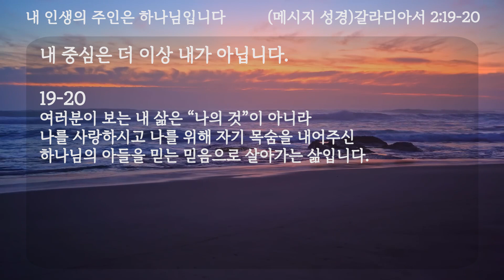2024 사순절 묵상 제 33일